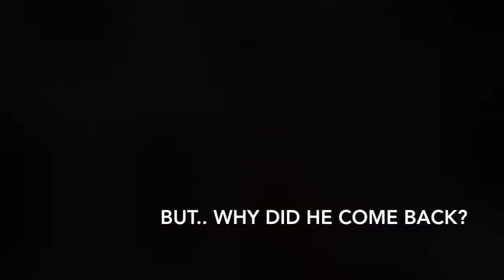The Wave of Destiny got Crazy, Back in italy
Monday morning I got a call... That defined my next destination... in the same evening I boarded a flight heading back to Italy after more 8 months from my departure and without informing anyone! Surprise!

Don't worry is not the end of the Wave, Monday back on the road or on the sea? ;)